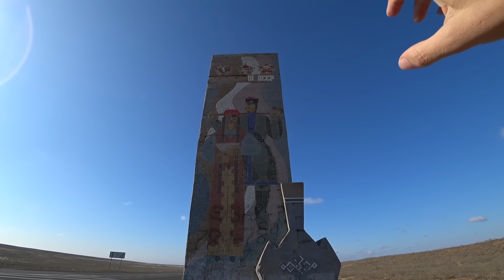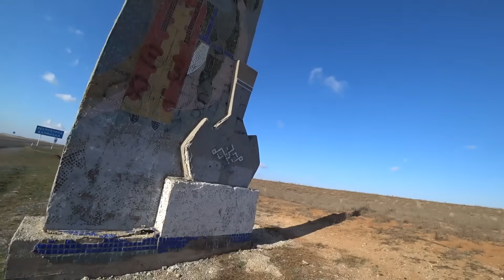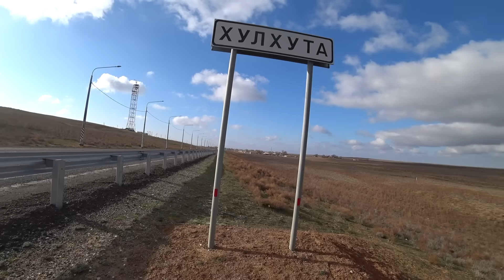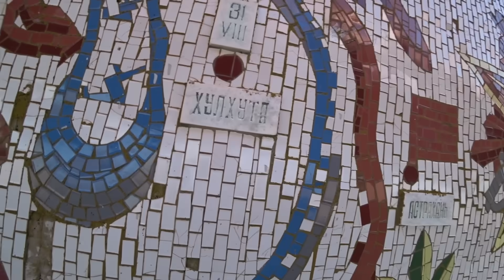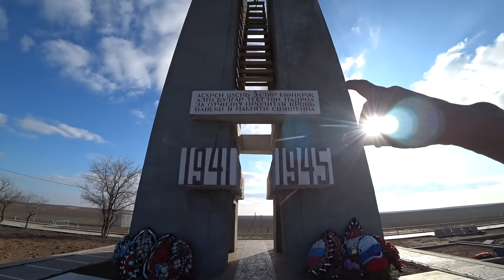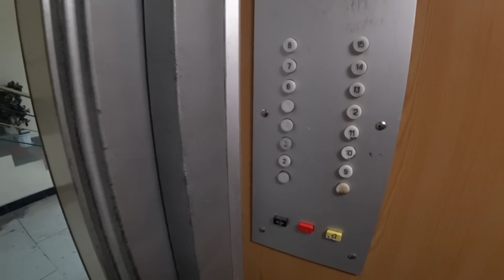Stranded In Russia's Creepiest Village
🇷🇺 People often ask how I get around Russia, well often I hitchhike from town to town. Sometimes it goes well, sometimes it doesn't, and sometimes I discover a weird place I'd rather not be in...